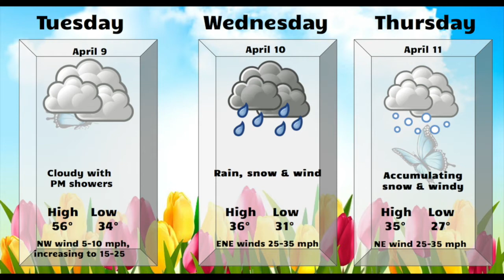Tuesday, April 9th, 2019 Newsbreak